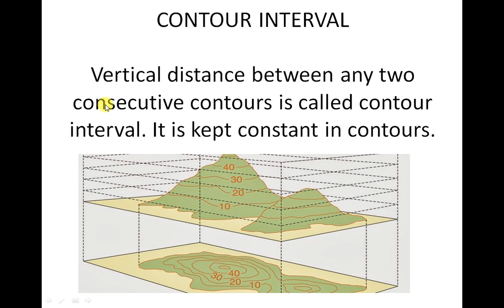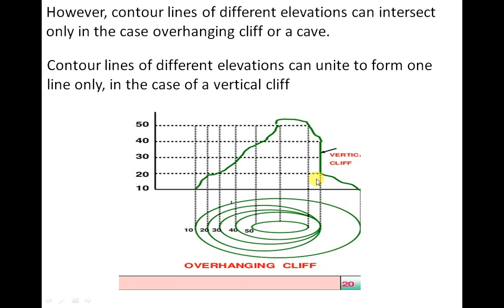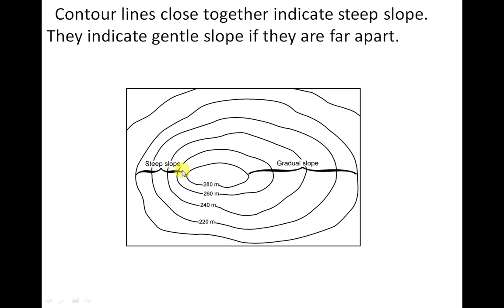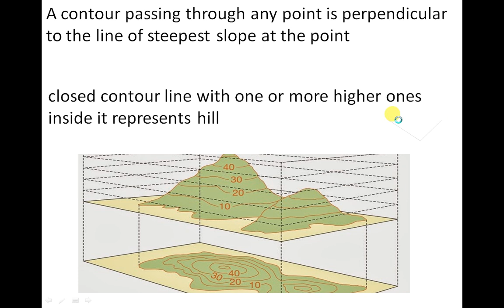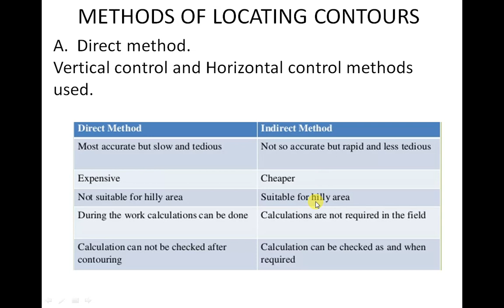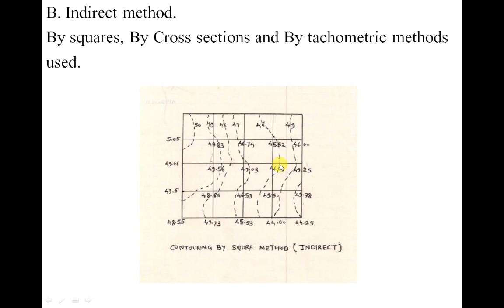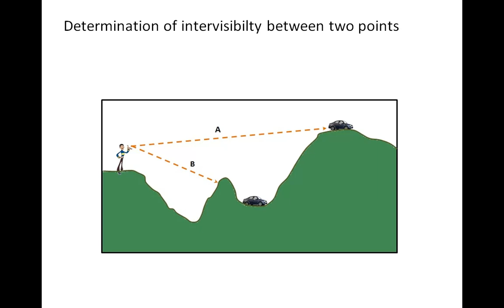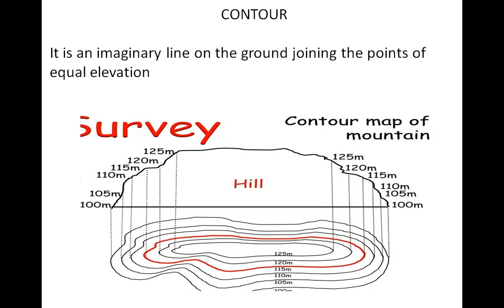contouring concept MCQ